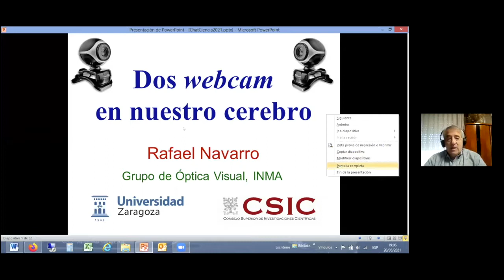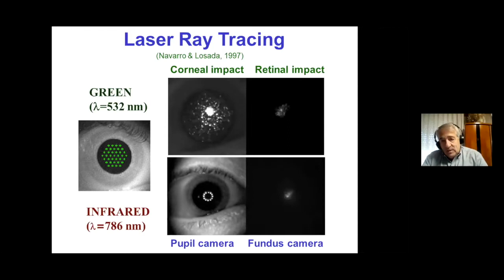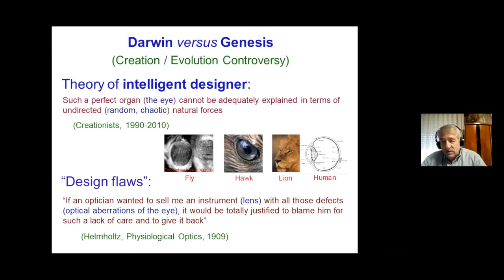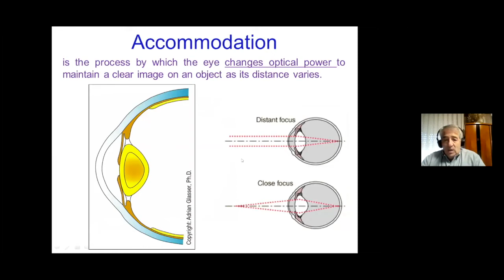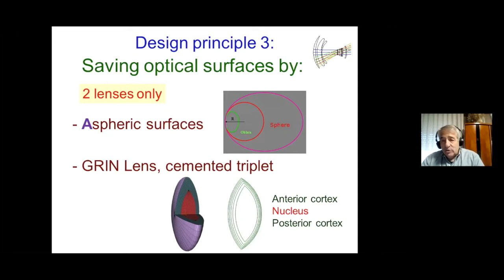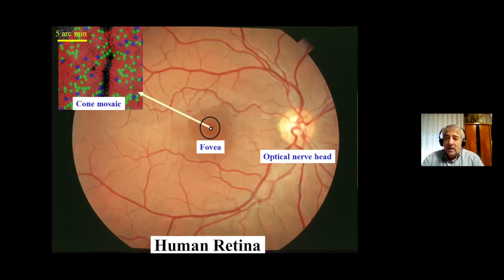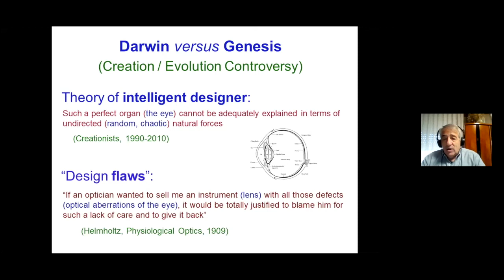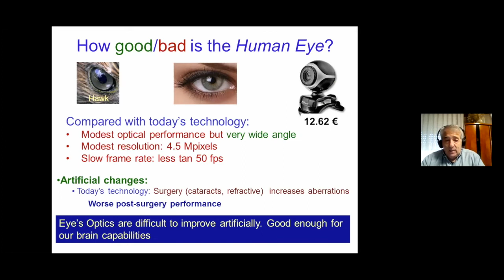Chateando con la Ciencia: Vídeo-conferencia de Rafael Navarro - Real Zaragoza Club de Tenis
Dos webcam en nuestro cerebro

Casi el 90% de la información del entorno que recibe nuestro cerebro entra a través de los ojos. Los ojos actúan como una pareja coherente de cámaras de nuestro cerebro. En esta conferencia se describirá la formación de la imagen óptica (sistema óptico del ojo) y la captación y procesado de dicha imagen en la retina y en la corteza visual primaria (parte neuronal), que constituyen las primeras etapas del proceso visual. Esto permitirá describir las capacidades, limitaciones físicas y deficiencias en nuestra la visión.